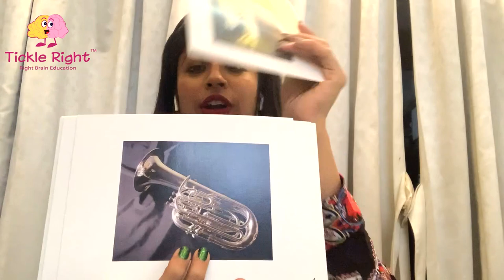Tickle Right Brain Development Program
One of the most common question that we encounter is “ WHY ARE TICKLE RIGHT ACTIVITIES SO FAST?”

As we all know that babies are geniuses, this has a lot to do with the way their brain functions at 0 to 6 years of age. Your child is an absorbent sponge with infinite brain capacity. All they need is a right guidance. This video truly captures the essence of our most as question.

Right brain education center,
tickle right,
right brain training,
brain training,
right brain activation